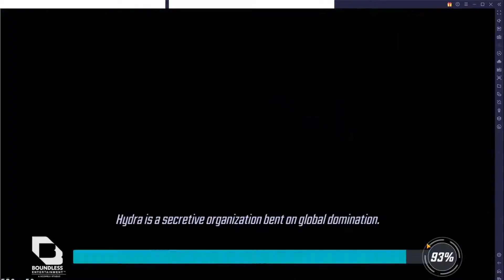cosmic crucible age of x standard rules room 2 uncanny xmen vs asgard marvel strike force